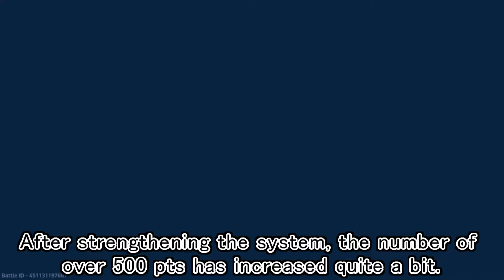【English Subtitle Trial】Gold implant enhancement without charge＃11【Mech Arena】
I'd like to strengthen my selection, since the campaign for cheap implant replacement cost has come (I interpret that it is unlikely to be made free).
In anticipation of legendary pilots, is it possible to have a pilot who is less than epic and about level 4 of rare?

立ち絵：　　　　ふにちか様
ｂｇｍ、効果音： Xeno System様

editing software　　　aviutl
　aviutlを爆速化するプラグイン
　aviutlのダイアログを幅広にして、快適化するプラグイン

killshot main mech arena
no charge